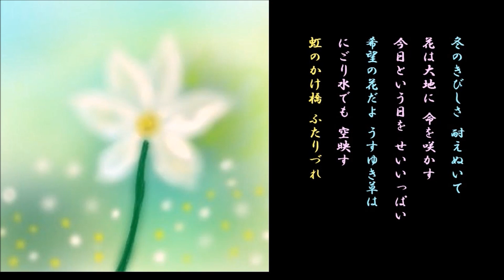うすゆき草／川中美幸＆弦哲也 hiroとﾄﾐｰ 【cover】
の映像＆音源お借りし歌ってみました♪
女性パートhiroさんの素敵な歌声と共に唄わせて頂きました(^^♪